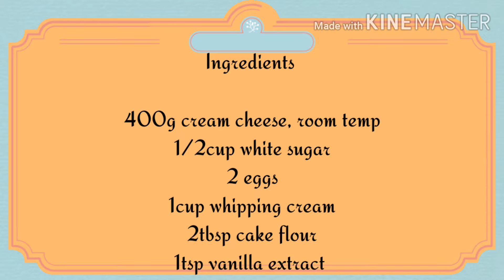How to make Mini Basque Burnt Cheesecake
Hello there bakers for this week i will be sharing another unique and simple recipe you can make at your home. I actually have a video of this but this time i will be sharing a mini version of this and this is my Mini Basque Burnt Cheesecake. This Basque cheesecake is an intentionally burnt cheesecake which provides a bitter outer layer and extra creamy inside. Crust free, burnt, and baked in high heat that create it's own crust.
Here are the ingredients for your reference :

400g cream cheese, room temp
1/2cup white sugar
2 eggs
1cup whipping cream
2tbsp cake flour
1tsp vanilla extract

Baked in a pre heated oven at 200C for 1 hour

"Enjoy the rich and creamy easy to make cheesecake "